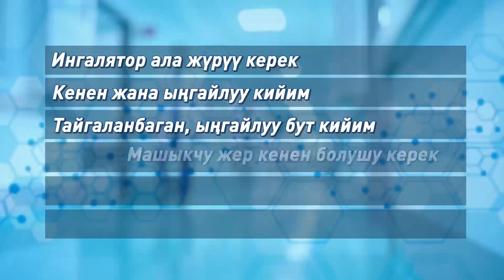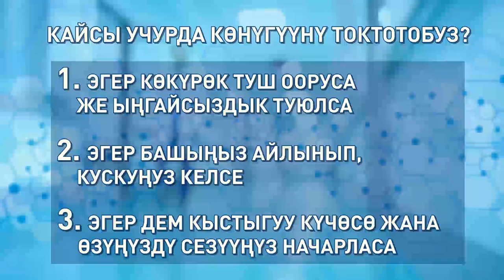КОРОНАВИРУС МЕНЕН ООРУП ЧЫККАНДАР ҮЧҮН КӨНҮҮГҮЛӨР. 1-бөлүм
Коронавирус менен ооруп чыккандар үчүн көнүүгүлөр.
Бул көнүгүүлөрдү күн сайын 20-30 мүнөттөн 2-6 ай ичинде аткарыш керек.